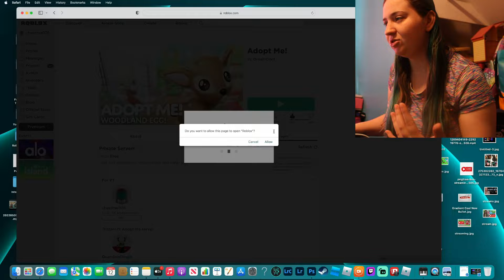GIVING AWAY THE NEW ALBATROSS'S! (DIAMOND, GOLDEN, AND REGULAR)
Winners Announced Next Thursday 5-19-22

Sometimes Youtube likes to shut off my comments but I turn them right back on when I notice!!